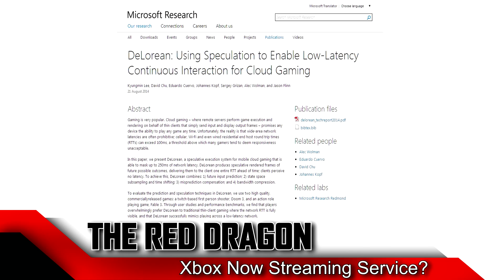Microsoft Reveals Delorean: Cloud Power Destroys Lag